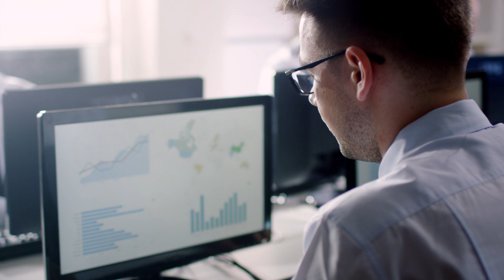How Computer Service Centre sped up its services with Nutanix | Nutanix Customer Stories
Computer Service Centre is a UK Managed Service Provider with hundreds of customers on its cloud services platform. Hear how Nutanix has enabled them to reduce infrastructure complexity and accelerate customer onboarding by providing them with a high-performing and resilient infrastructure.